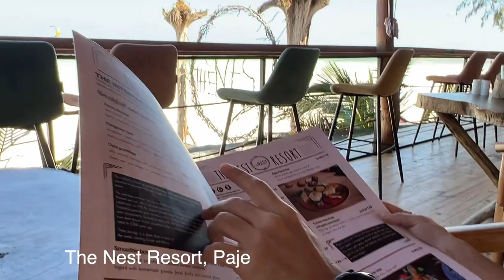Nos avis sur Zanzibar + nos adresses et budget 🌴🐠☀️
Suivez nous à Zanzibar et on vous donne toutes nos adresses, découvertes et avis. 👍🏽👎🏽
De Nungwi à Jambiani en passant par Stone Town nous vous emmenons avec nous cette semaine pour notre première fois à Zanzibar. Nous avons eu de belles surprises mais aussi parfois quelques déceptions...

Vous pouvez suivre nos aventures à Dubai et partout dans le monde au quotidien sur nos réseaux: @lenadespontin @benaboudomar (insta) et @omar_lena sur Tik Tok.

Restez healthy 💪🏼